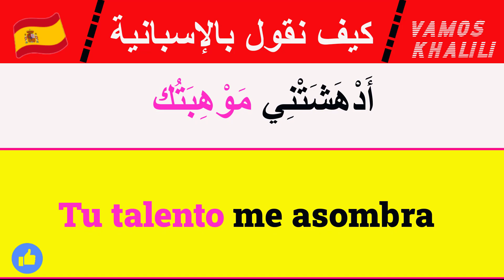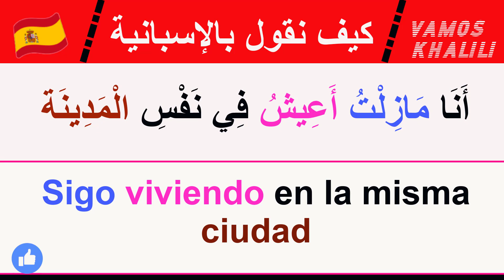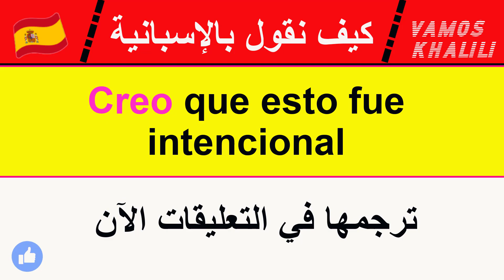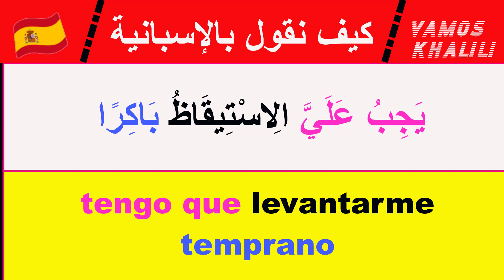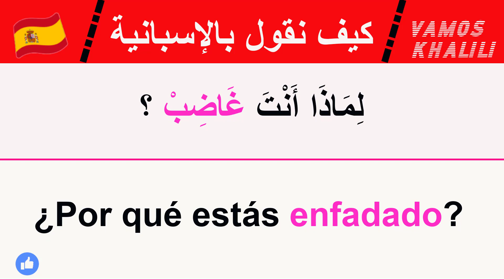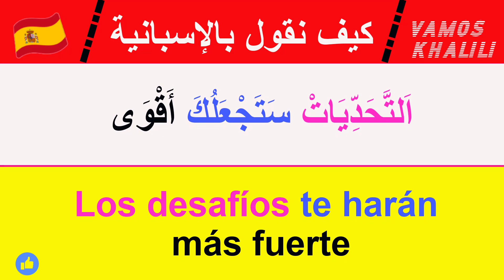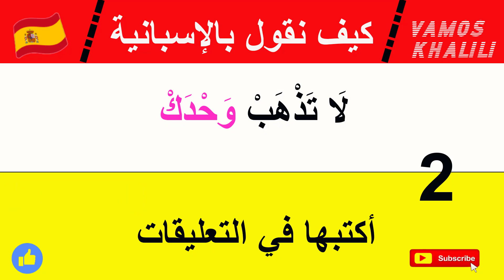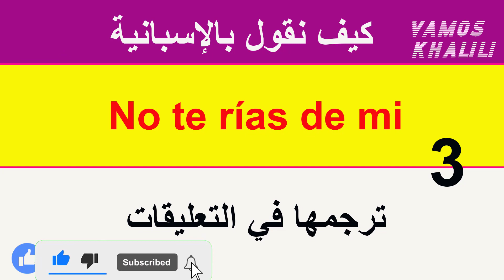☑️كيف أتعلم اللغة الإسبانية بسرعة من البداية الى الاحتراف - افضل طريقة لتعلم اللغة الإسبانية/spanish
تعلم اللغة الإسبانية | تدريب مفيد جدا لكل مبتدئ يريد أن يتحدث الإسبانية
جمل بالإسبانية الأكثر إستعمالا في المنزل والحياة اليومية
:تعلم اللغة الإسبانية من الصفر
 في هذا الدرس سندرس الجمل الأكثر إستعمالا باللغة الإسبانية   مترجمة بالعربية
 والأفعال الأكثر إستعمالا الإسبانية  مترجمة بالعربية

جملة في اللغة الإسبانية مهمة جدا, سوف تجعلك تتحدث الانجليزية رغما عنك 25😀🙌
تعلم  الإسبانية : أهم الكلمات والعبارات التي سأحتاجها في حياتي اليومية - aprender español | taleek
☑️كيف أتعلم اللغة الإسبانية بسرعة من البداية الى الاحتراف - افضل طريقة لتعلم اللغة الإسبانية
تعلم تصريف أفعال اللغة الإسبانية تلقائيا بدون قواعد|تعلم الإسبانية للمبتدئين من الصفر aprender español

تركيب الجمل بسهولة من جمل بسيطة إلى جمل أكثر تعقيداً. في هذا الفيديو تشاهدون تعلم الإسبانية من الصفر للمبتدئين -تصريف أفعال اللغة الاسبانية تلقائيا دون قواعد عن طرق سلسلة سؤال جواب وكيف أقول باللغة الإسبانية  وتحدي اللهجات العربية والإسانية والجزائرية
learn spanish
حوارباللغة الإسبانية :تركيب الجمل بسهولة من جمل بسيطة إلى جمل أكثر تعقيداً. في هذا الفيديو تشاهدون تعلم الإسبانية من الصفر للمبتدئين -
تعلم الإسبانية في وقت قياسي فقط  بضعة  أيام . الإسبانية بدون معلم بالتعلم الذاتي  . تعلم أهم الكلمات و التعابير في اللغة الإسبانية, تعلم الإسبانية في هذا الكورس مع درس للمبتدئين عن طريق نطق وكتابة الحروف.
هذا درس مركز في اللغة الإسبانية. سيمكنك من حفظ كل المفردات و الجمل  لكي تكون  قادر على التحدث أو المحادثة بالإسباني مع الناس , بسهولة, وفهم الأغاني الإسبانية والأفلام والمسلسلات بالإسبانية إذاً ، يلا نتعلم أسباني !

الهدف من هذه القناة هو تعليم اللغة الإسبانية بطريقة مبسطة وذلك باعتماد منهجية مبتكرة تساعد المتلقي على تعلم اللغة الإسبانية  بشكل سريع. القناة ايضا تحاول تحفيز الناس لكي يتعلموا اللغة االإسبانية وذلك بتبني الشعار الثلاثي: الرغبة، التحدي والممارسة.